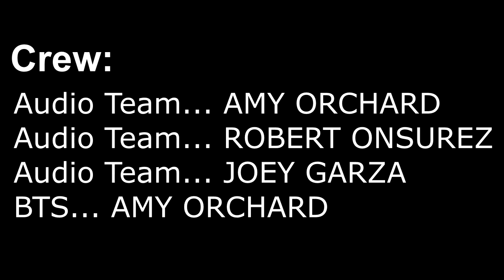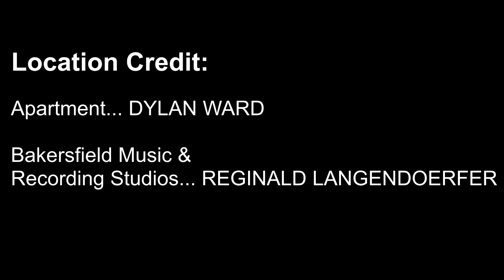Brittle Strum [Drama Short Film]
Venture Color Films presents... Brittle Strum [Drama Short Film]. Directed by MICHAEL KUMAR.
What are you willing to give up to become famous..

SPECS
Camera: Black Magic Pocket Cinema Camera 4K
Lens: Meike 25mm MFT, Zonlai 22mm MFT, SLR Magic 1.33-50 Anamorphic Adapter.